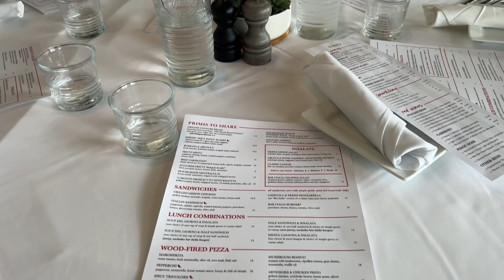Trying the BEST Italian restaurant in Orlando, Florida! Bar Italia Food Vlog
It’s my birthday vlog!!